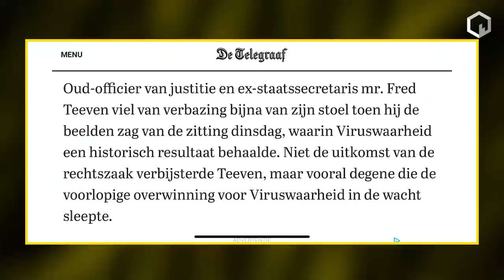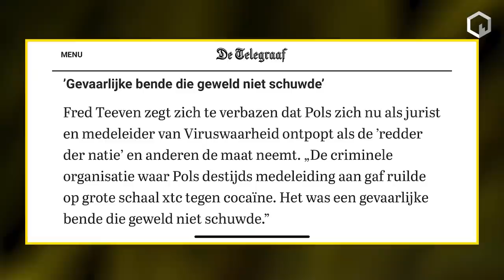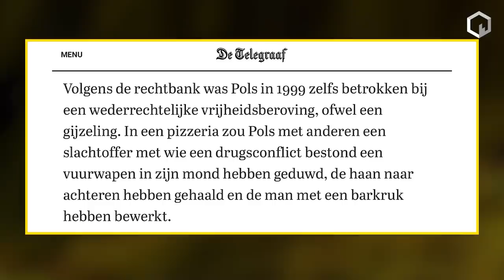EXCLUSIEF: Jeroen Pols zat 3 jaar vast en praat over zijn drugsverleden!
Ruim 20 jaar geleden maakte hij deel uit van een drugsbende, de toenmalige officier van Justitie Fred Teeven maakte jacht op de bende en kreeg Jeroen Pols achter slot en grendel. 3 jaar moest hij uiteindelijk zitten, in de gevangenis deed hij een studie rechten en na vrijlating gooide hij het roer volledig om. Hij koos het rechte pad en werd jurist en koos er bewust voor om de titel “advocaat” niet aan te vragen bij de Orde van Advocaten. Hij kreeg een baan bij Cees Engel (de vader van Willem Engel) en voerde jaren lang procedures tegen de staat rondom een camping waar veel ophef over was. Willem Engel leidde een dansschool en had andere interesses maar tijden de corona-crisis kwamen hun paden samen en sindsdien vormen ze het koningskoppel in Viruswaarheid. Meerdere zaken spanden ze aan tegen de staat en twee zaken wonnen ze. De PCR zaak bij terugkomst in Nederland na een vakantie van zijn vrouw en kind EN de avondklok zaak die nog geen 4 uur later tot een Turbo zitting leidde en weer van tafel ging door een schorsing.

En opeens was daar dat artikel in de Telegraaf van misdaadverslaggever John van den Heuvel over het criminele verleden van Jeroen Pols.

20 jaar geleden heeft Jeroen Pols 3 jaar moeten zitten nadat hij was veroordeeld voor drugshandel. Niemand minder dan Fred Teeven was de officier van justitie en de twee kennen elkaar dus goed. Maar in het artikel in de Telegraaf doet Teeven het voorkomen alsof hij verrast was Pols in de rechtszaal te zien. Programmamaker Flavio Pasquino spreekt Jeroen Pols over zijn criminele verleden, over zijn periode in de lik en zijn studie rechten tijdens zijn detentie maar ook over de beweringen van Teeven t.a.v. excessief geweld en het runnen van een criminele organisatie, die geweld niet schuwde.

Pols is openhartig en vertelt veel over die tijd maar vooral over hoe het hem heeft gevormd tot de man die hij nu is, een vader, een jurist en een man die strijd voor de vrijheid van zichzelf, zijn kinderen en eigenlijk iedere Nederlander.

Help ons:

Jij kan helpen met een donatie maar ook door deze video te delen op social media en/of via whatt's app, telegram, signal, messenger, what ever...als de video maar zoveel mogelijk mensen bereikt.